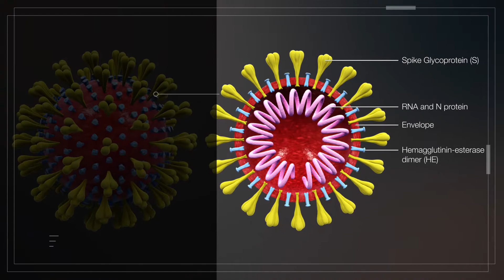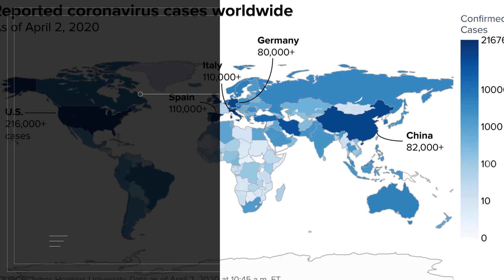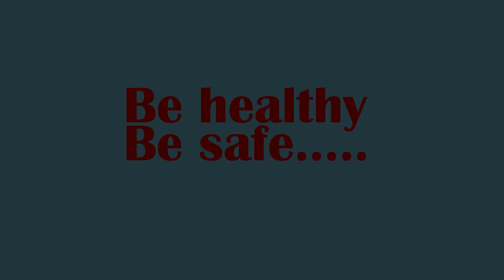Depression on Lockdown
In this critical time while people are in lockdown they are not being able to move out from home , because of coronavirus people have lock themselves into a room and where the problems begin. people are most likely to go in depression and this is the video for all the viewers about the health tips in this critical condition.